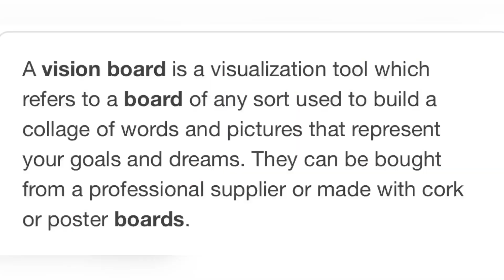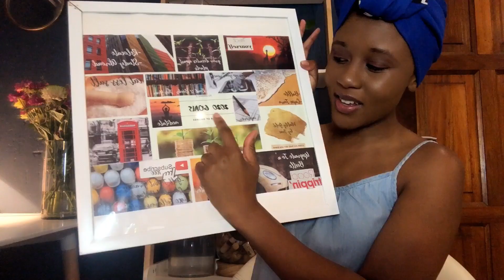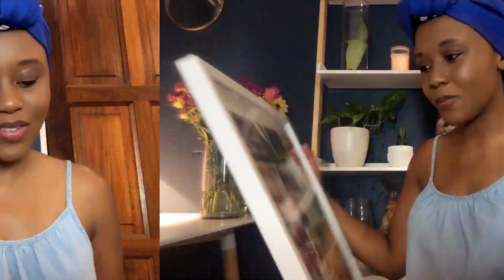2020 Vision Board Results| Unexpected Outcome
Vision boards have become a routine for me.

As the year draws to a close , I thought I should do a goal check in. I am actually so so surprised, I’m definitely adding bigger goals next year!